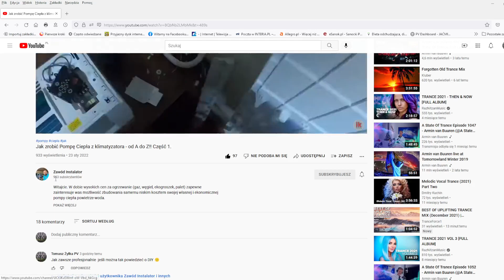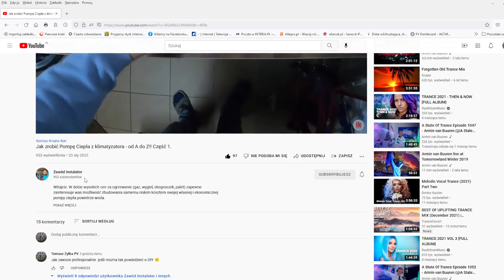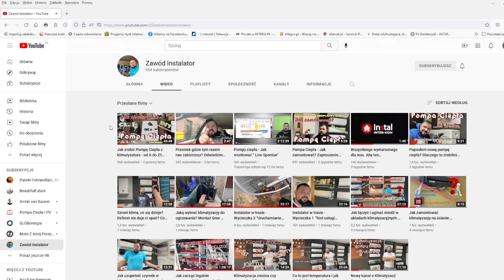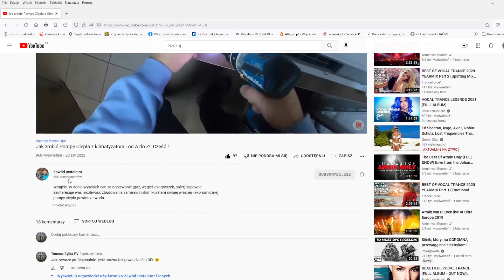Jak zrobić Pompe Ciepła z Klimatyzatora. Pompa ciepła z klimatyzacji.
Zapraszam do Przemka na kanał